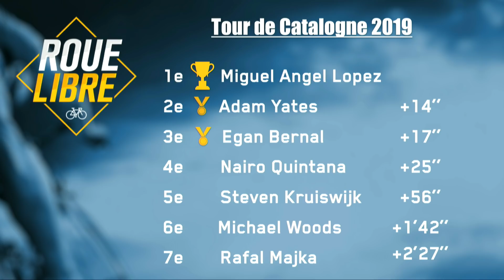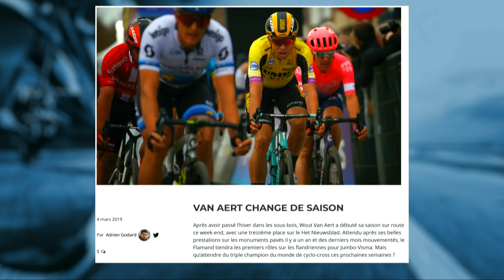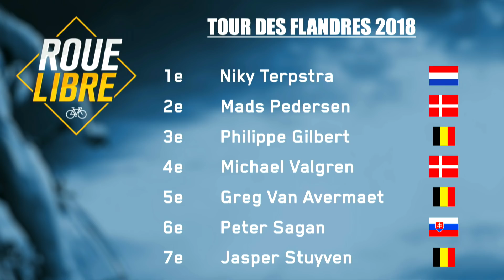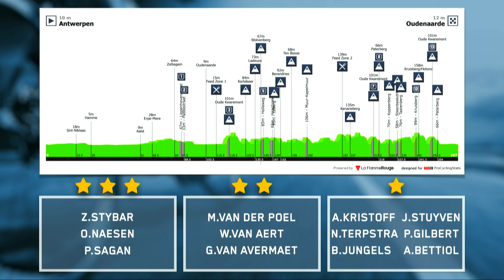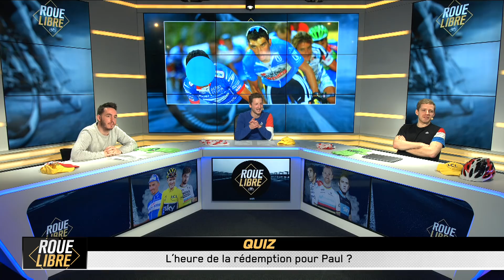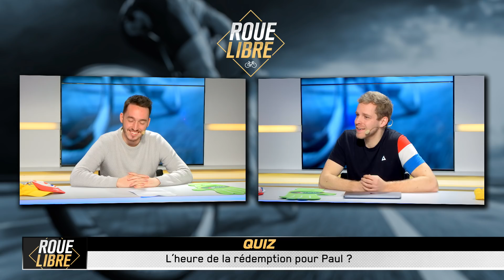QUI VA GAGNER LE TOUR DES FLANDRES ? ROUE LIBRE CYCLISME #32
Qui va gagner le Tour des Flandres ? Sagan, Stybar ??
On vous dit tout sur le Ronde !

Dans les news : Tour de Catalogne, E3, Gand Wevelgem
Focus sur Wout Van Aert et Mathieu Van der Poel !
Bonifs sur Valverde et Valgren